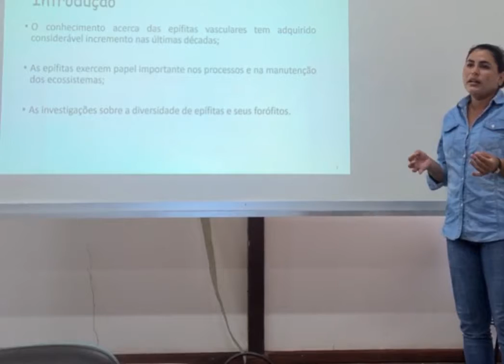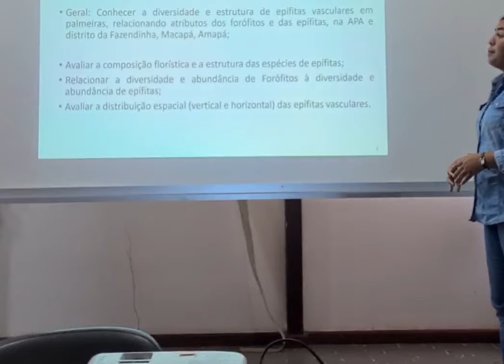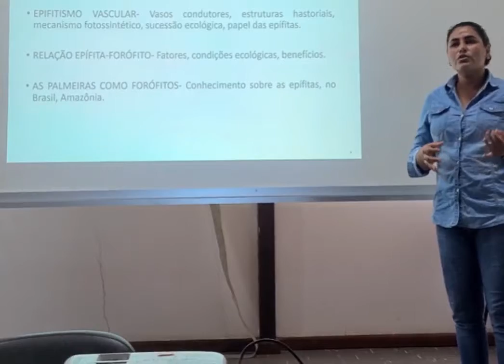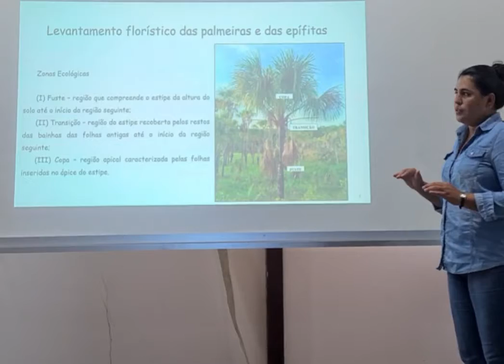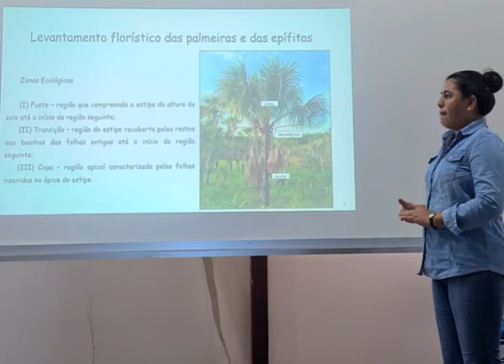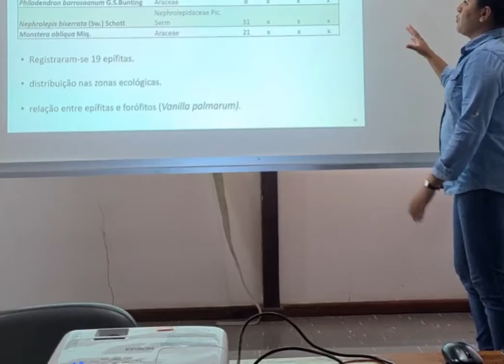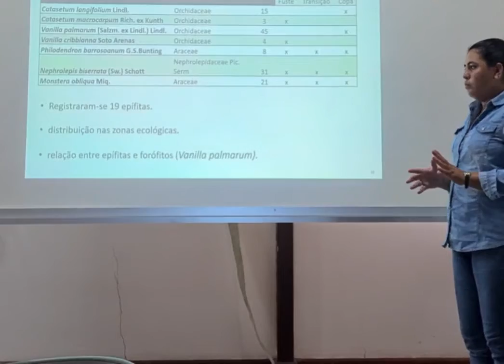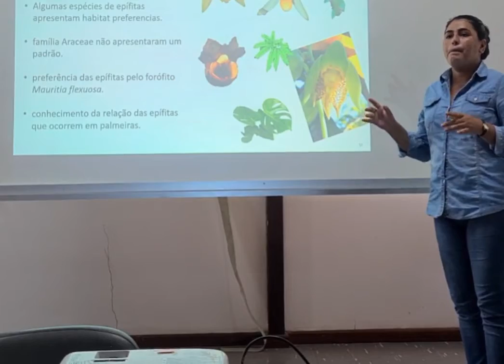IEPA_Ciências Biológicas_Caroline Paiva